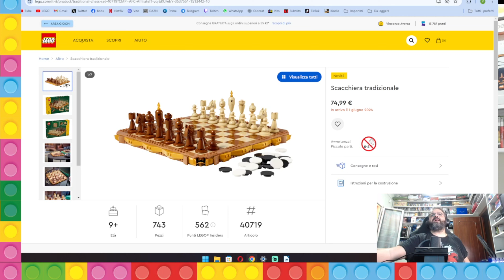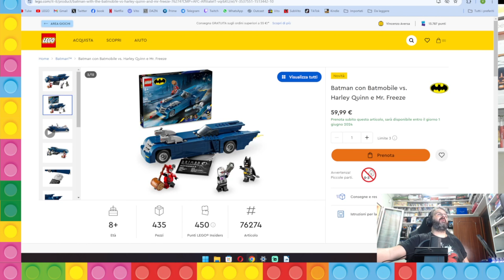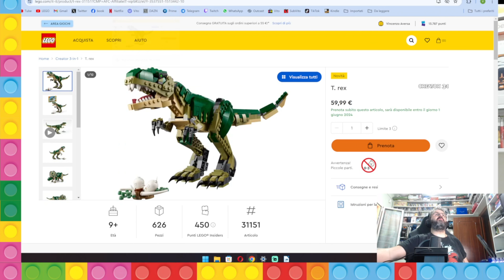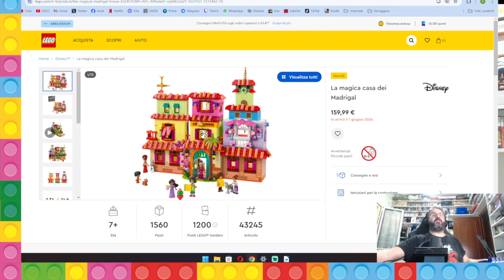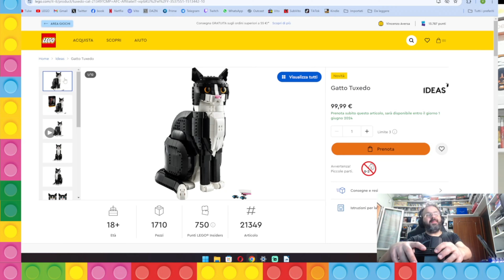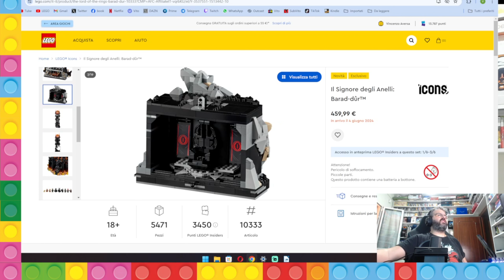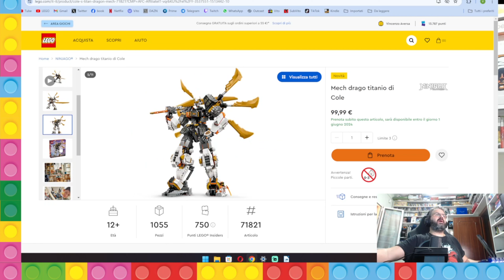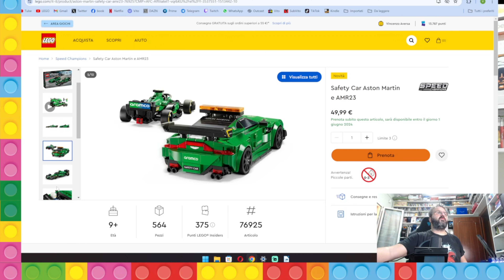LEGO IN USCITA: GIUGNO 2024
Lego uscite giugno 2024